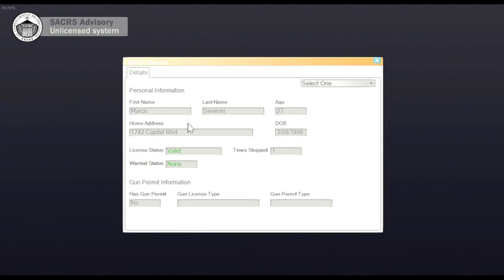Canadian LSPDFR Episode 301 l Ontairo Provincial Police l Speeder Vic